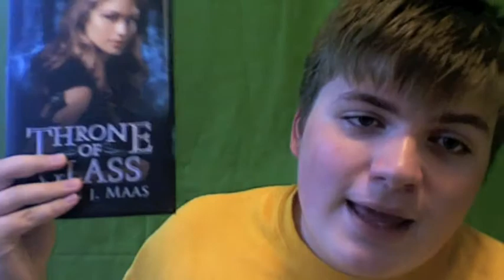Monday (Sunday) is TEAM HARDCOVER!